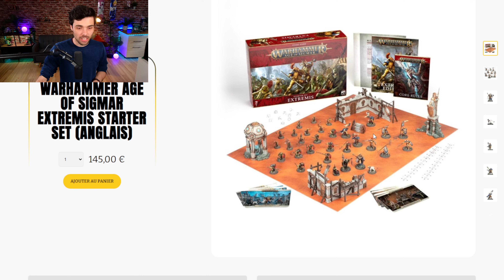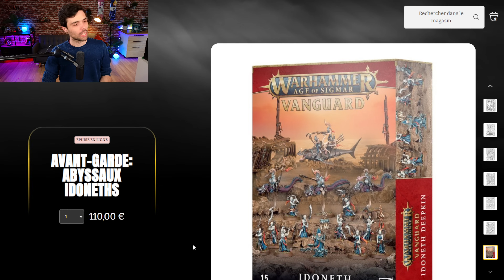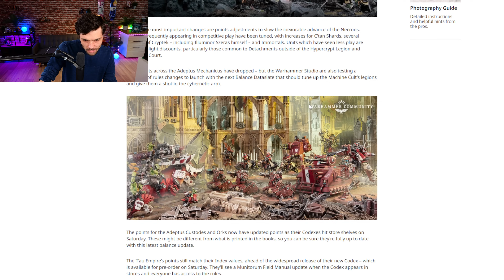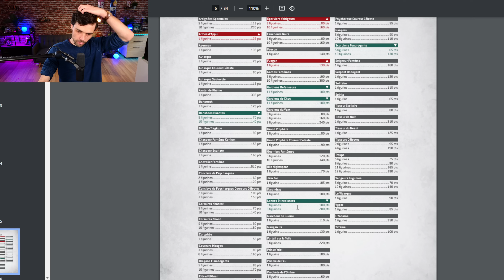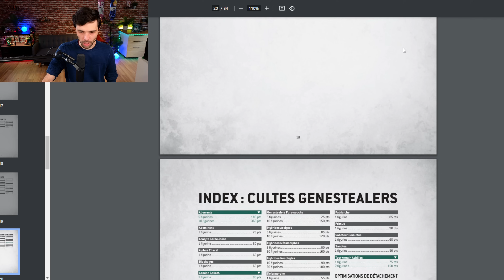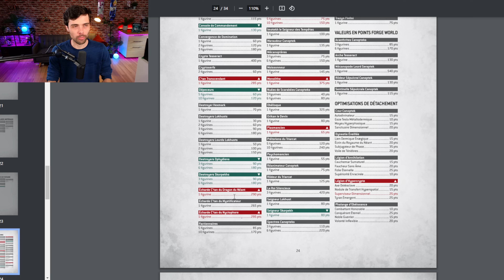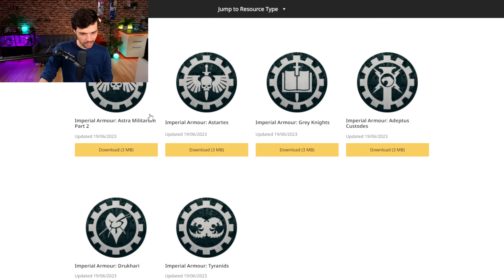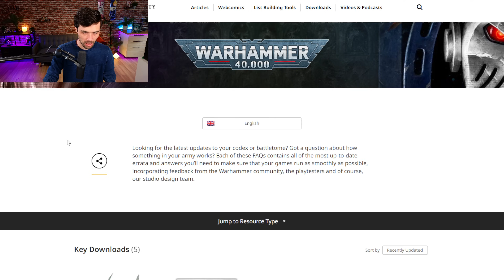LA MISE A JOURS DES POINTS POUR WARHAMMER 40000 !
Aujourd'hui